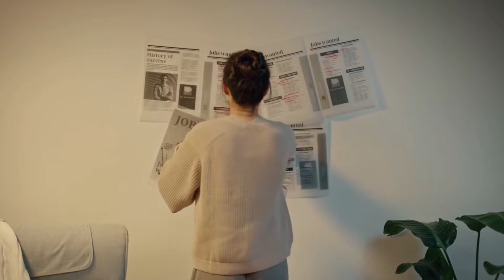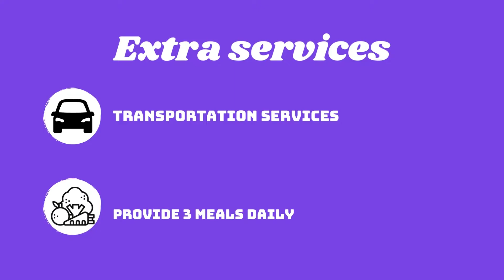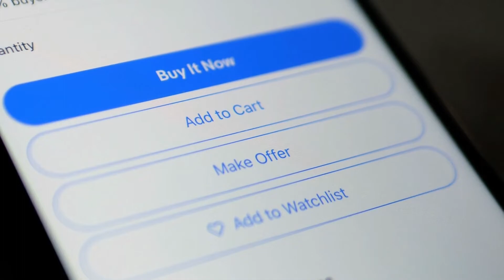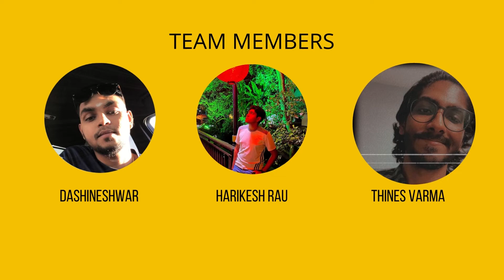BABYLON (GROUP 2)- ENTREPRENEURSHIP(GEB2102) | VIDEO PITCHING | UTP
GROUP MEMBERS NAME:
DASHINESHWAR SARAVANAKUMAR - 18000861
HARIKESH RAU SUBRAMAIAM - 18002601
THINES VARMA PUSPANATHAN - 17009806